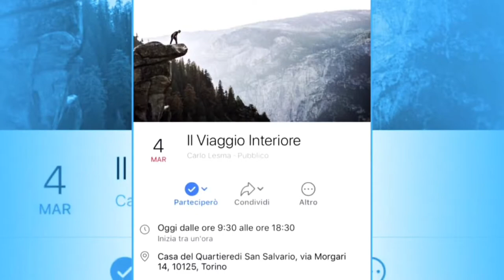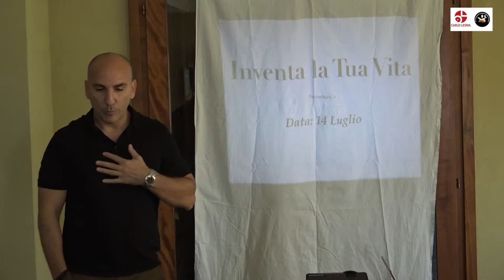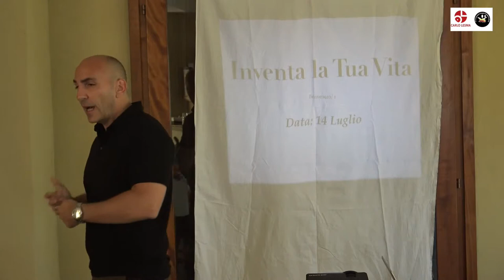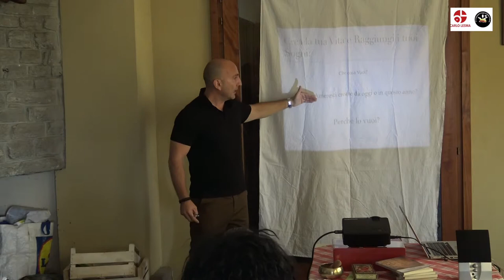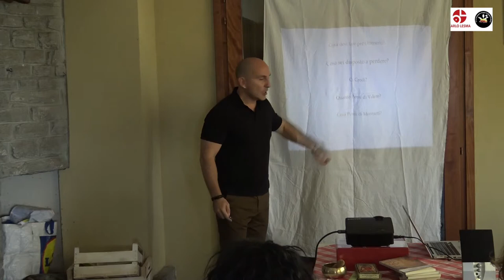Carlo Lesma Talent Tour 2018: Inventa la Tua Vita Rifugio Campiglio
La Compagnia Viaggia e Magna (e Bevi) in collaborazione con Carlo Lesma Presentano

14 Luglio 2018 Il Viaggio Interiore - Tappa di Dumenza (VA)
Talent Tour 2017/18
Location: Rifugio Campglio
Relatore Carlo Lesma; autore del Libro Scopri il tuo talento e cambia la tua vita

Dopo Fiumicino, Trieste, Legnago, Nettuno, Fiumicino, Chiasso, Torino, Alghero, Milano ,Augusta (SR), Rimini, Mesocco-Svizzera, Perugia; Cermenate (CO); Barbarano Vicentino (VI), Dumenza (VA)

Made by B&D Production a company by La Compagnia Viaggia & Magna (e Bevi)